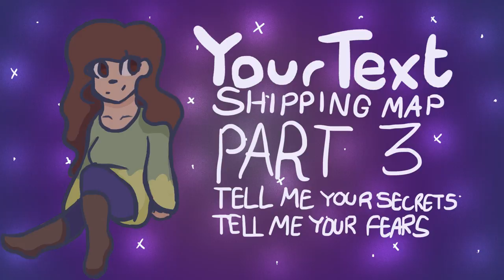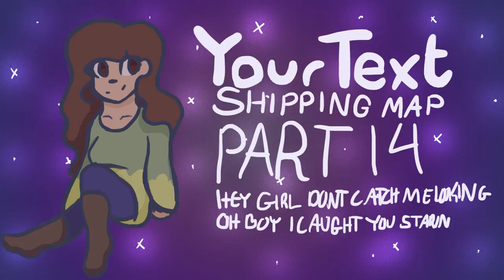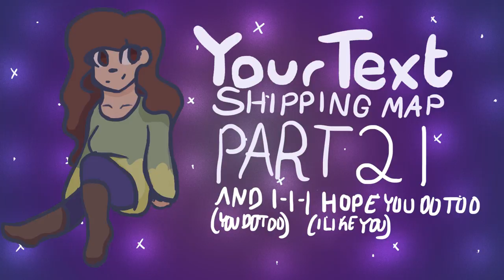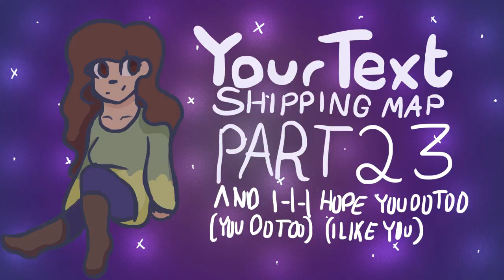your text map -- OPEN (4/23)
okay so this song is Adorable™ and ofc i gotta make a map out of it
due date: january!! (subject to change)
rules:
1) use bright colors!! this is a v happy/bouncy song and id like the parts to reflect that ;)
2) include a ship in your part!! this /is/ a shipping map after all lol
3) you can use any ships!! fandom, ocs, etc!! (not fnaf or sonic please;;)
4) to get a part, put "i want part x but {ridiculous excuse}" (ex. "id like to have part n but i have to go on a 3-year journey to capture the avatar and restore my honor :///")
5) also include the ship youre gonna use!! (also what fandom/if theyre ocs)
6) please make it landscape!!!

2 Kitzu Kream
3 Tamsin B Cloud kitten (garmau; mcd)
4 Pifxhh Kat (hide/kaneki; tokyo ghoul)
5 Myra Animations
10 eggmilk :3 (ocs)
15 creepsta //
16 ofcatsandclouds (garrance; mystreet; pmv)
17
18
19
20
21
22
23